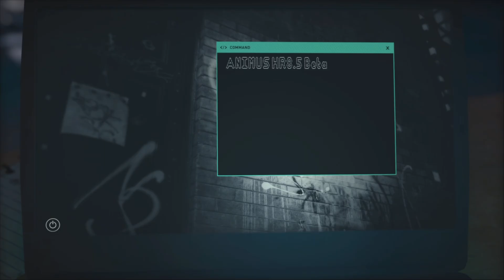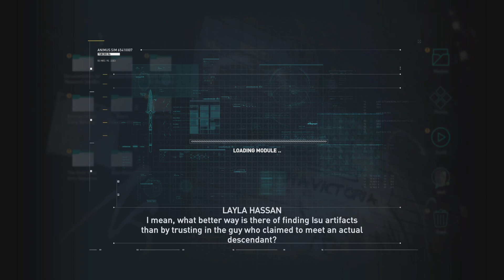Assassin's Creed Odyssey